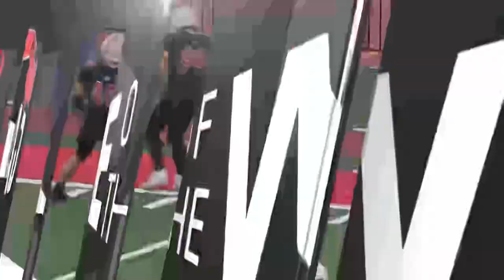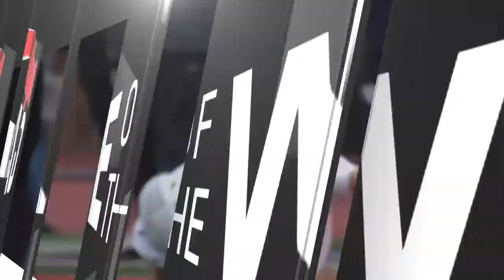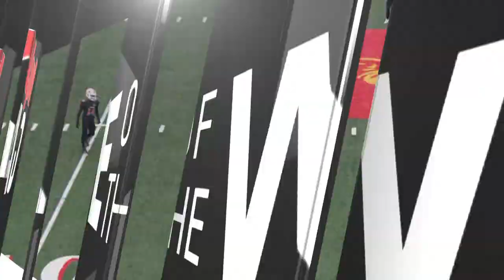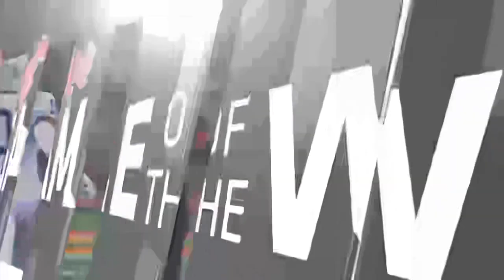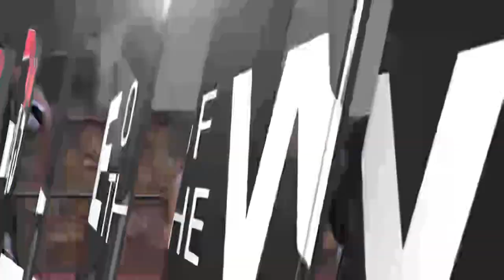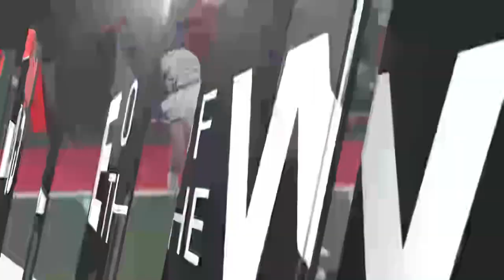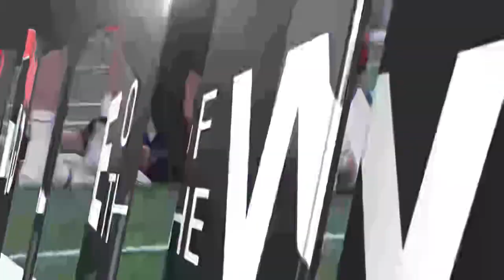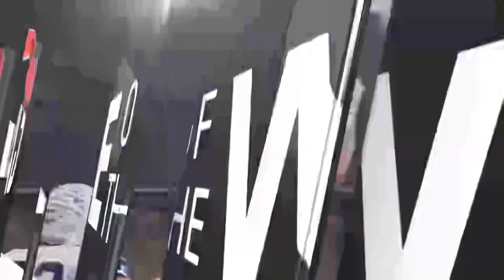Mill Valley vs Maize 11 26 2022